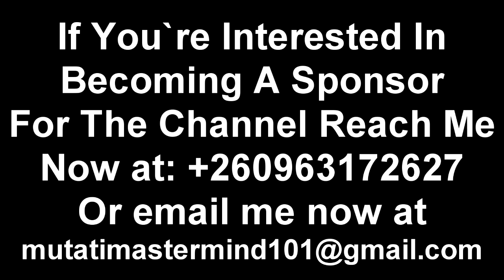President HH Reacts to Pregnancy Rumours “Chipo Mwanawasa Goes Viral” Watch The Entire Video